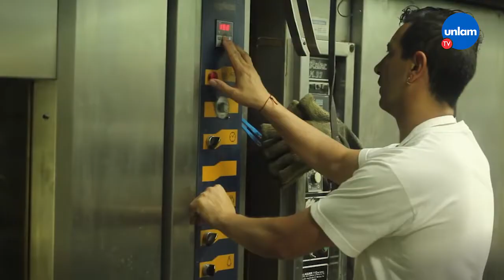🥖 El precio del pan aumentó un 25 por ciento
🍞 A raíz de los incrementos que se registraron en las materias primas, el sector panaderil sufrió nuevos aumentos que rondan hasta un 25 por ciento.

👨🏻‍🍳 Por ello, Rodolfo Silva, panadero y comerciante del oeste, brindó detalles sobre la crítica situación del sector y advirtió que el kilo se paga entre $240 y $300.

🥯 “Aumentó la harina, la sal, y la levadura. Además, tenemos que afrontar el aumento de los salarios y de los alquileres. Aumentan los precios de todo y, por eso, sube el precio del pan”, declaró.